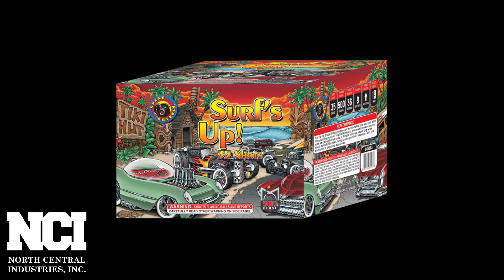Surf's Up! 35-shot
Surf's Up, dude!! Huge waves of multi-color stars crash with long-lasting runs of Nishiki Kamuro, then white waves crest with strobing horsetails. 2 Finale volleys score big with multi colorful breaks, long lasting Nishiki Kamuro, and the audience's popping applause.